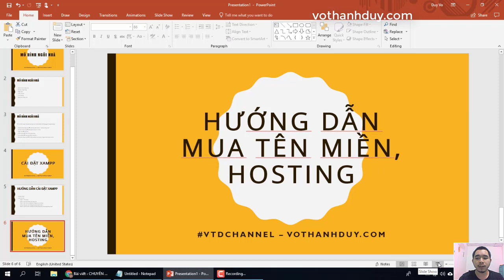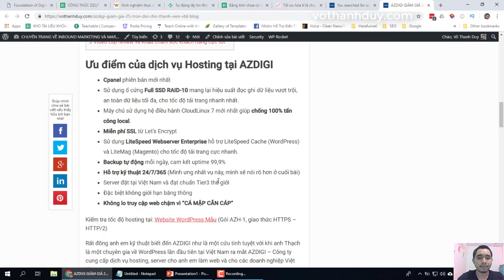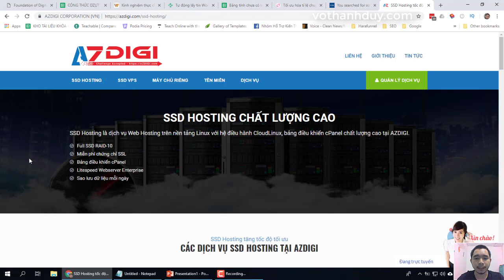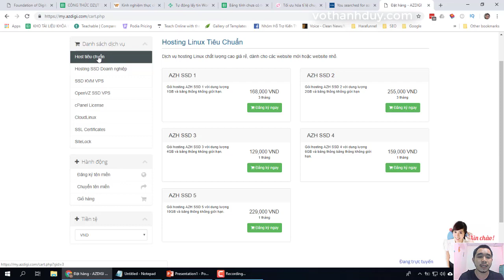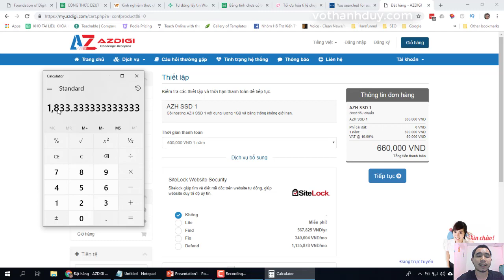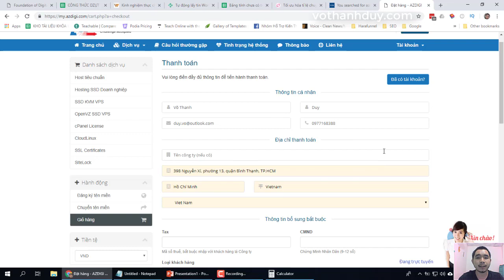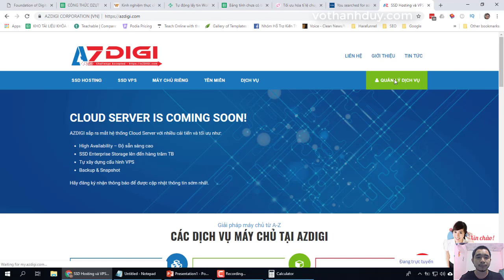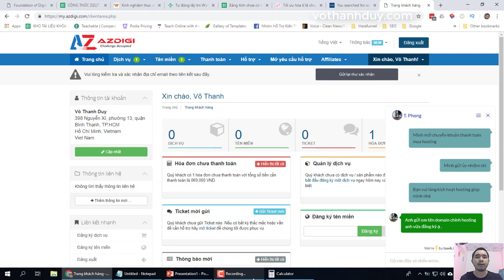[Hướng dẫn học làm website WordPress cơ bản từ A đến Z] Bài 4: Hướng dẫn mua tên miền, hosting